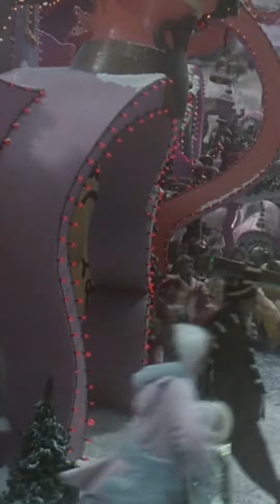You're A Mean Invader Mr. Grinch - Elden Ring